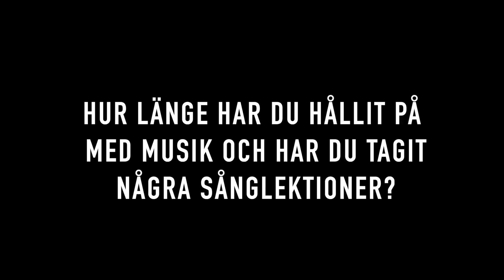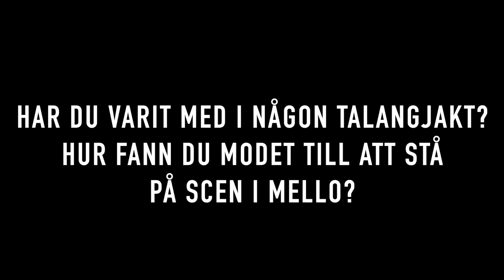Allysandra - Q&A (Del 2)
Jag har svarat på era frågor ni ställt till mig på Instagram, del 2 ❤